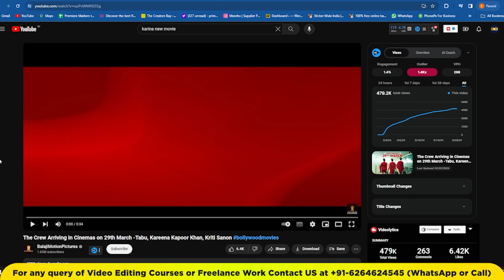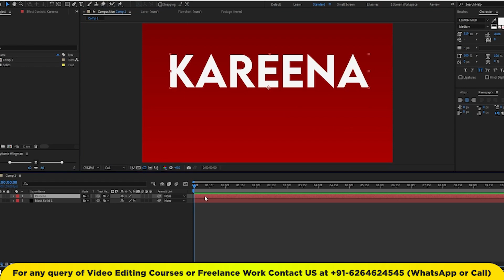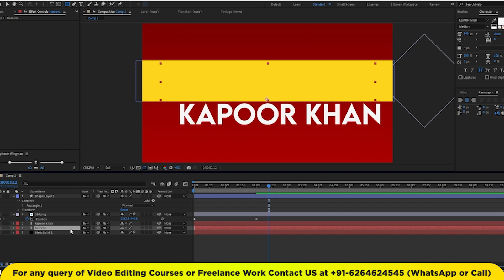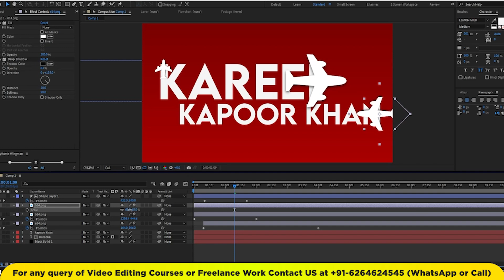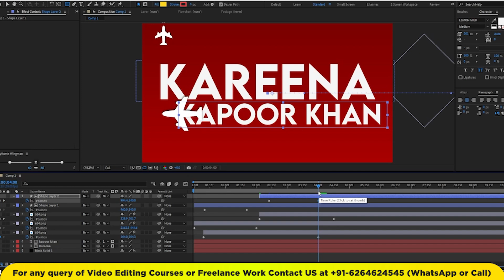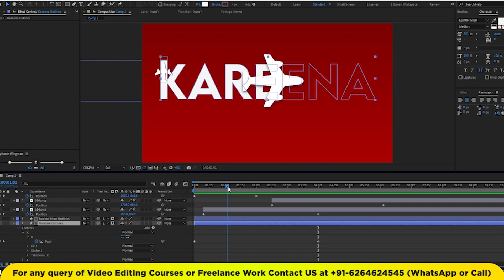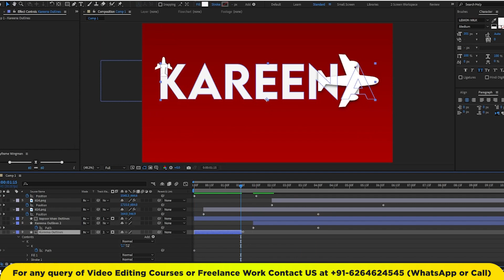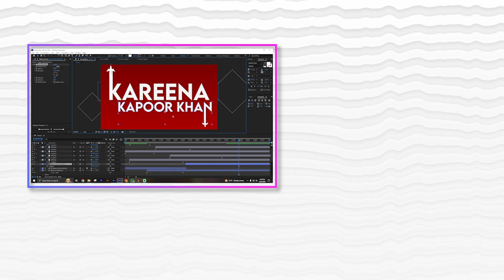The Crew Teaser Text Animation Full After Effects Tutorial in Hindi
Create "The Crew" Teaser Text Animation in After Effects (Full Tutorial)
Want to recreate the dynamic, futuristic text animation from The Crew trailer? Look no further! This comprehensive After Effects tutorial guides you step-by-step through the entire process, from text creation to final composition.